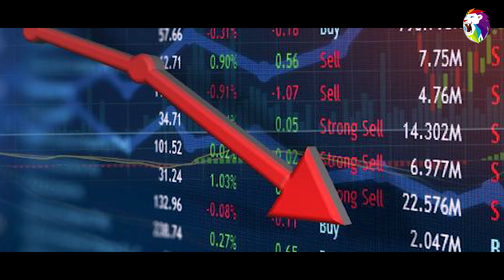Pakistan का आया Article 370 पर जवाब